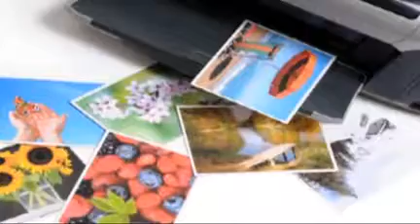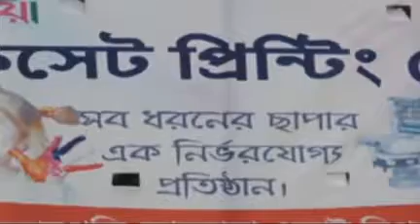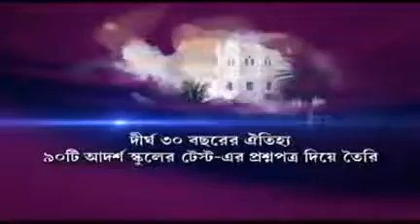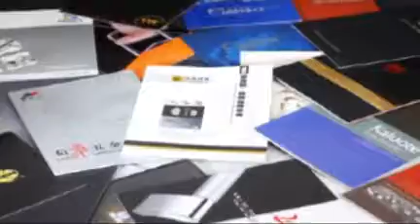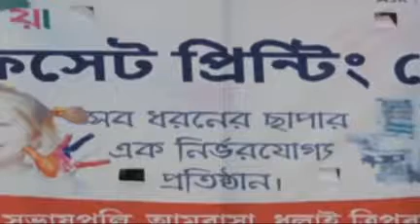14 01 19 Beng1